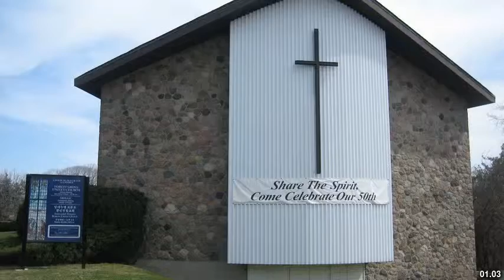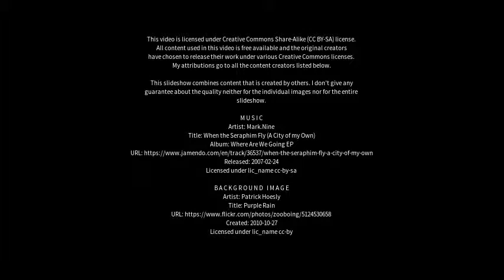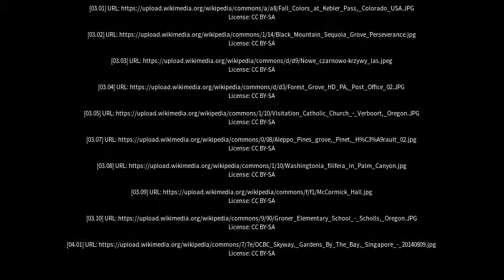Best places to visit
Best places to visit - Forest Grove (Australia) Best places to visit - Slideshows from all over the world - City trips, nature pictures, etc.